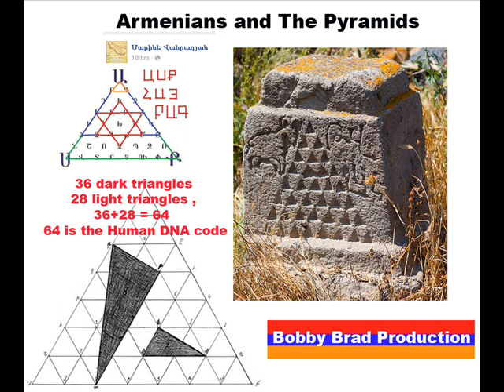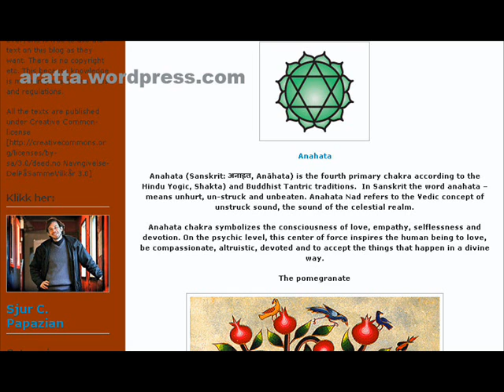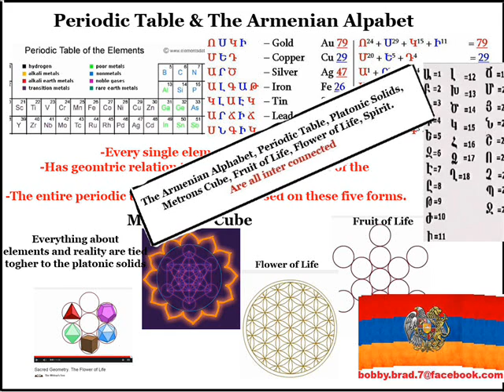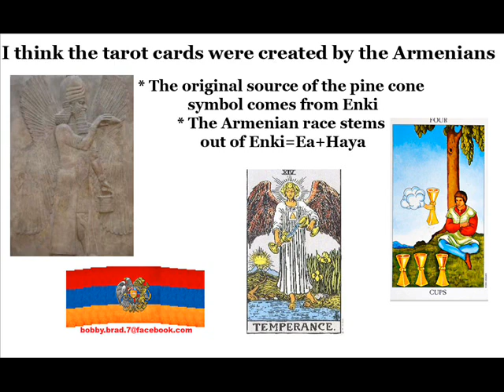Nefertiti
Nefertiti was The princess of the Armenian Kingdom of Mitanni